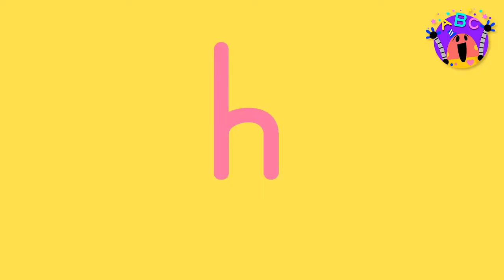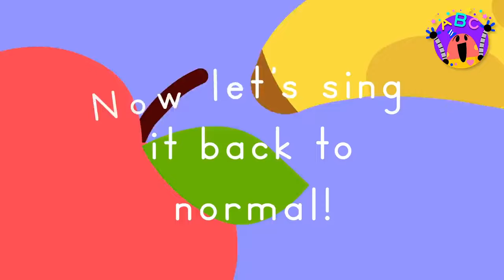ABC SONGS FOR KIDS 🔤 🎵 The Best Lingokids ABC songs